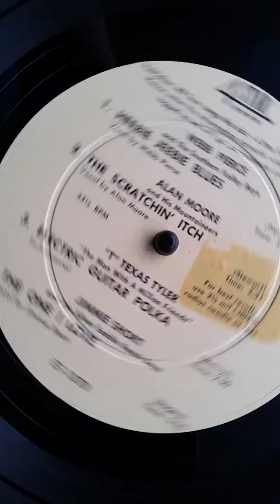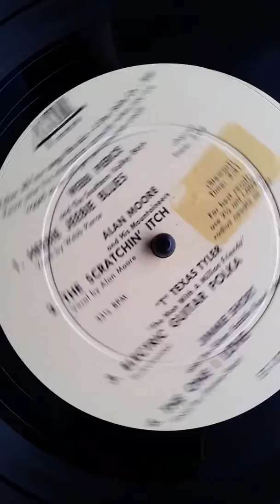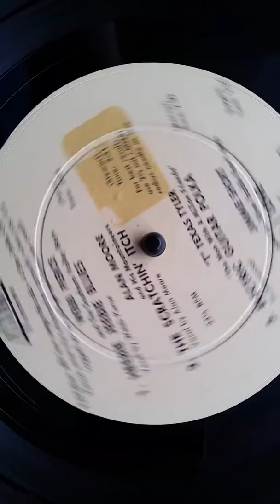Alan Moore - The Scratchin' Itch